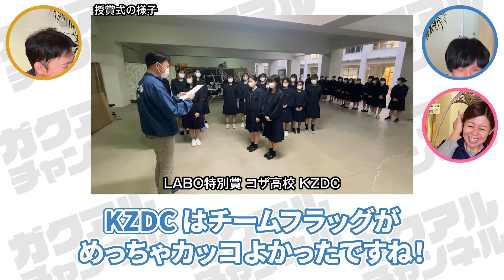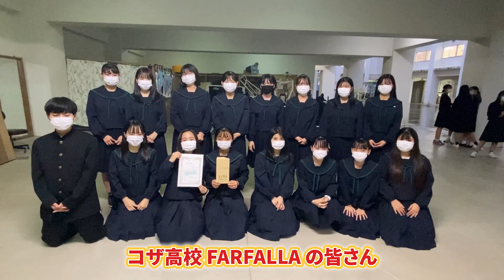【ガクアルFESTA】ガクアルFESTA2021夏高校生ダンスコンテスト表彰式を振り返ってみた！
⭐️【ガクアルFESTA】ガクアルFESTA高文連軽音楽コンテスト表彰式を振り返ってみた！⭐️

はいた〜い！ガクアルチャンネルです。ご覧いただきありがとうございます。 今回は、２０２１年に開催したガクアルFESTA2021夏高校生ダンスコンテストの表彰式で各高校にお邪魔したシーンをご紹介しつつガクアルスタッフで振り返ってみました！
コロナの影響を受けつつ、かなりお待たせしてしまった表彰式でしたが、みんなとっても喜んでくれて本当に嬉しかったです！（＾＾）
是非最後までご覧いただけると嬉しいです！

まだまだ不慣れな箇所もありますが、全スタッフ少しずつ成長できたらと思います。温かい目で見守っていただけると嬉しいです。 応援よろしくお願いいたします。（笑）

⭐️ガクアルのSNS紹介⭐️
検索用→@gakuaru_official

検索用→@gakuarunew

検索用→@gakuaru

ガクアルとは・・・ ガクアルは、沖縄で活動する企業で、高校生のための進路情報誌「ガクアル」を発行したり、ダンスや軽音楽など何かに頑張る高校生の発表の場「ガクアルFESTA」というイベントを開催したりしています。 卒業アルバム、学生アルバムのように誰かの心に残るような活動を・・・略して「ガクアル」と名付けました。

検索用ワード ガクアル、沖縄高校生、ダンス部、ダンス、沖縄、高校生、ガクアルFESTA、表彰式、北中城高校、宜野湾高校、首里高校、知念高校、那覇西高校、嘉手納高校、コザ高校、西原高校、